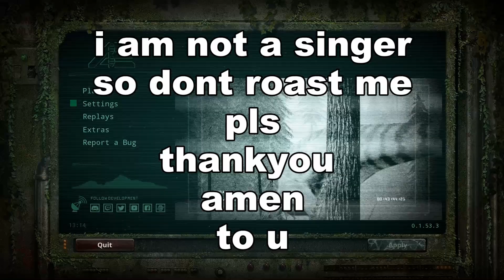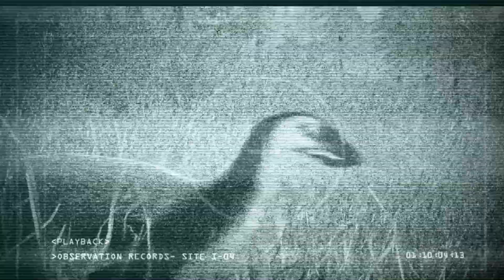The Isle Songs: Taco Will Be There..(beerwar singing version)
this is a crap version of the song i did me self the real one will be out in a few weeks with AcTuAl singing xD